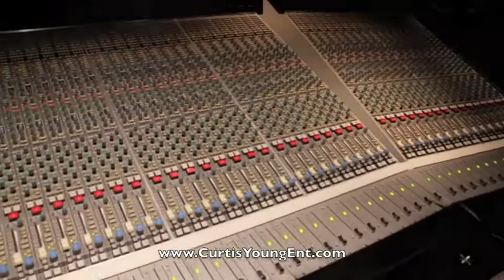Curtis Young - I'm The Man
Coming Soon ...
Doctor's Note - I'm The Man.